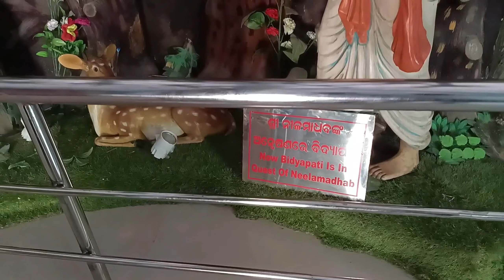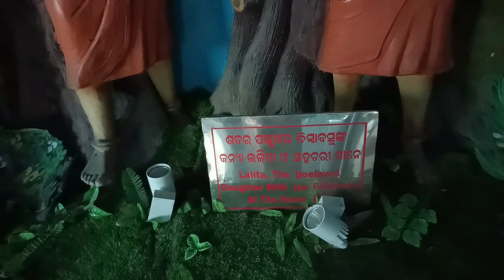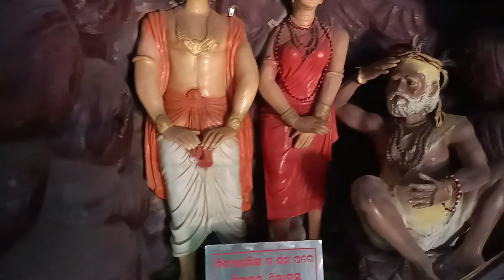🕉️କଣ୍ଟିଲୋ ନୀଳମାଧବ ମନ୍ଦିର / Nilamadhab Temple / Kantilo Nilamadhab Temple#odiavlog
କଣ୍ଟିଲୋ ନୀଳମାଧବ ମନ୍ଦିର / History of Kantilo Nilamadhab Temple / Nilamadhab Temple /

🙏ଜୟ ଜଗନ୍ନାଥ, ଆଜି ମୁ ଆପଣକୁ କଣ୍ଟିଲୋ ର ନୀଳମାଧବ ମନ୍ଦିର ନୟାଗଡ଼ କେମିତି ଦେଖାଯାଏ ଦେଖେଇଲ୍ଲି ।

Your Quire 👇

nilamadhab temple
nilamadhab
lord nilamadhab temple
god nilamadhab
kantilo nilamadhaba temple
kantilo nilamadhab
bhagaban nilamadhab
nilamadhab temple puri
kantilo nilamadhab temple
nilamadhab story
kantilo nilamadhab temple timings
nilamadhav temple kantilo
nilamadhav temple
kantilo nilamadhav
nilamadhab temple nayagarh
nayagarh kantilo nilamadhab
nilmadhab darshan
he nilamadhab